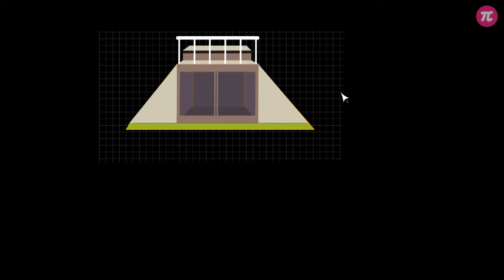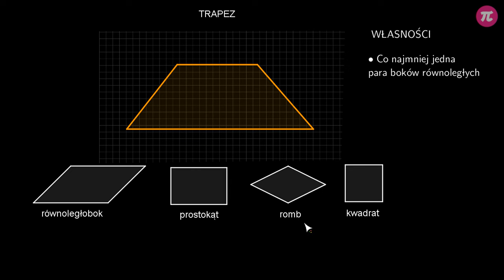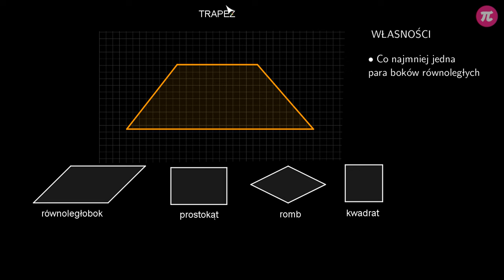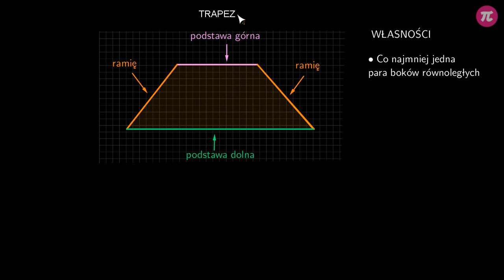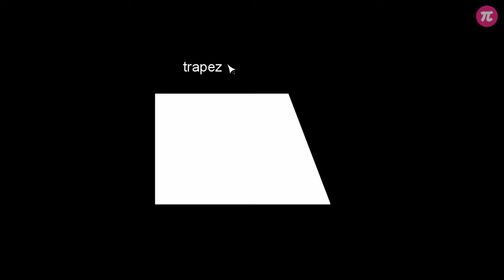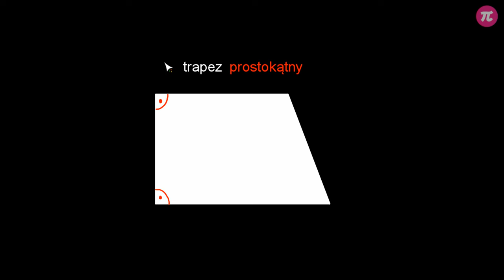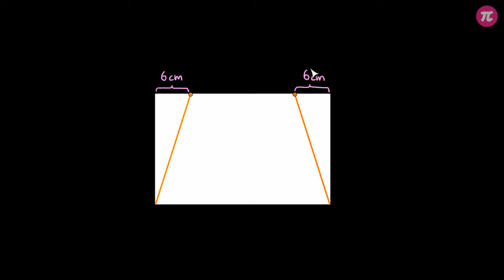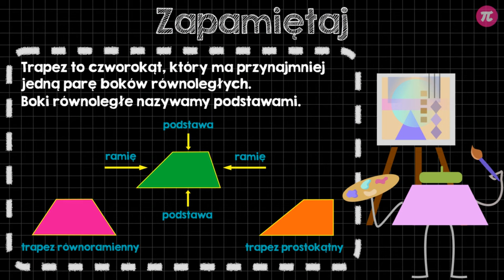Trapez - wprowadzenie #3 [ Wielokąty ]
Z tej wideolekcji dowiesz się:
  - jak nazywa się czworokąt, który ma tylko jedną parę boków równoległych,
  - jak wygląda trapez równoramienny, a jak trapez prostokątny,
  - jakie własności mają poszczególne trapezy,
  - które figury można zaliczyć do trapezów.

PLAYLISTA
Ta wideolekcja jest częścią playlisty [ Wielokąty ]:
Ta playlista dotyczy czworokątów. Dowiesz się z niej, jak wyglądają i jakie własności mają trapez, równoległobok i romb. Nauczysz się rysować te figury. Po obejrzeniu filmów będziesz umiał klasyfikować wszystkie poznane czworokąty ze względu na ich własności. Dowiesz się, dlaczego każdy kwadrat jest prostokątem, ale nie każdy prostokąt jest kwadratem.

Tutor: Krzysztof Chojecki
Konsultacja: Małgorzata Rabenda
Grafika podsumowania: Agnieszka Opalińska
Materiały: Agnieszka Opalińska,Valeriia Malyk, Aleksandra Wojnicz
Redakcja: Małgorzata Załoga